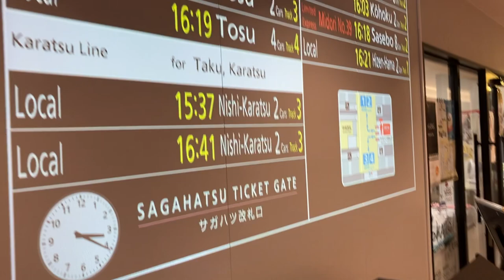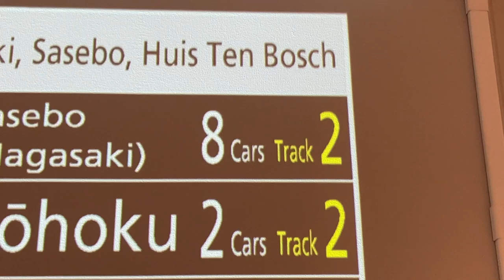JR九州 佐賀駅 サガハツ改札口 プロジェクター投影式の発車標 機種はPanasonic PT-CMZ50JB